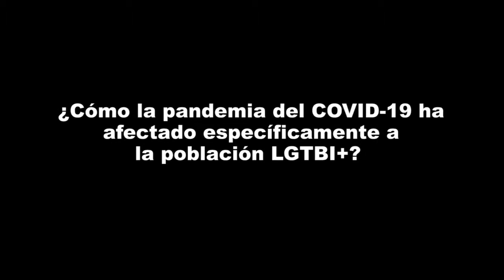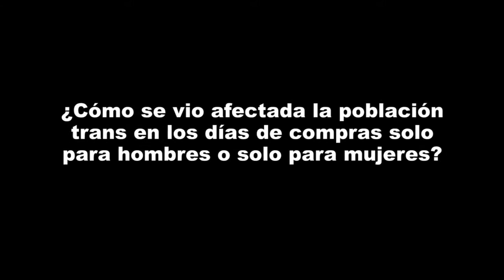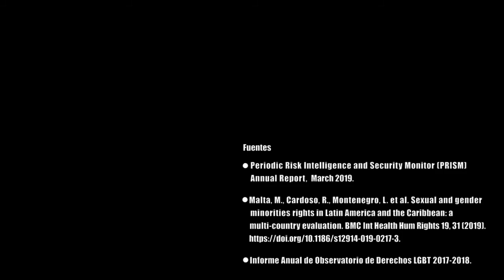MesDelOrgullo contra la Lesbofobia, Homofobia, Transfobia y Bifobia